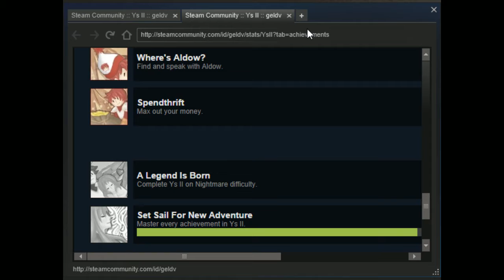Ys II: Ancient Ys Vanished: The Final Chapter part 10 final + time attack - 8 / 8